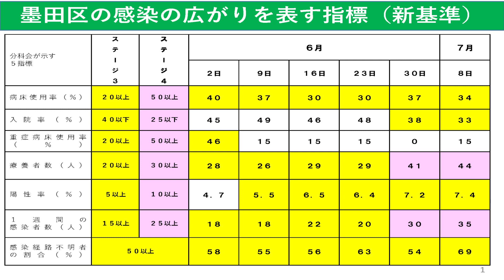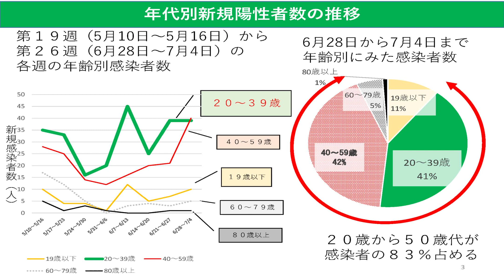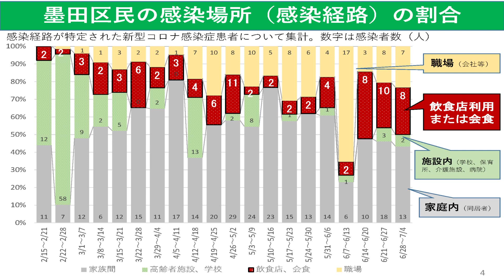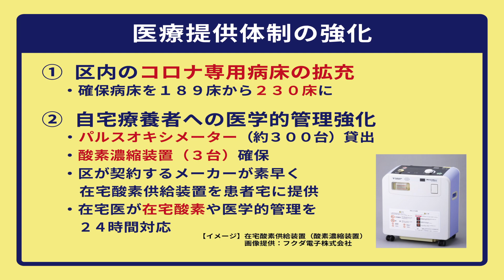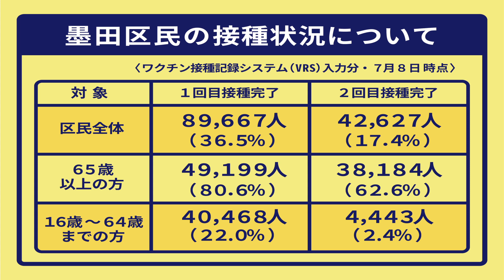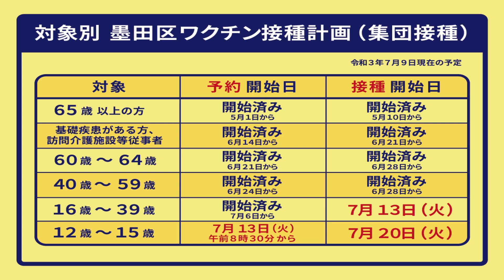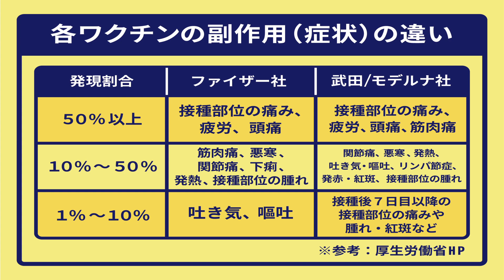墨田区長からのメッセージ(7月9日)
‹内容›
・新型コロナウイルス感染症に関する最新動向
・ワクチン接種に関すること

区長メッセージ全文
みなさん、こんにちは。墨田区長の山本亨です。
７月１２日から８月２２日まで、東京都に緊急事態宣言が再発令されました。このことを踏まえ、本日、対策本部会議を開催し、今後の区の対策等について私から指示しました。
区の施設の開館状況及びイベントの実施状況については、最新の状況を区のホームページに随時掲載していきますので、ご確認ください。
まず、最初にワクチン詐欺への注意のお知らせです。本日、区内で「区から委託を受けた事業者」を名乗り、接種券の情報を聞き出そうとする不審な電話が相次いでいます。区がこのような電話をすることはありません。怪しいと思ったら、すぐに警察に通報してください。
今回、私からは、新型コロナウィルス感染症に関する最新動向、ワクチン接種に関することについてお知らせします。

はじめに墨田区における感染の広がりを表す指標ですが、７月８日現在、「療養者数」と「１週間の感染者数」が「ステージ４」となっています。「重症患者を含む病床使用率」は低い水準を維持しており、医療のひっ迫はみられません。

次に、日別の新規感染者数のグラフについてです。
墨田区では、新規感染者が増加しています。黒の折れ線グラフは「人口１０万人あたり１週間の新規感染者数」です。先月６日から１週間に２０％のスピードで感染者が増加し、ステージ４の基準を超えています。

次に、年齢別、週ごとの感染者数の推移です。左の折れ線グラフにあるとおり、２０代から５０代の感染者が増加しており、直近の１週間では、その合計が８割を占めています。一方、高齢者の感染はワクチン接種の進行に伴って激減しています。

感染者の感染場所をみてみると、家庭内感染が約半数を占めますが、次いで飲食店や会食による感染が最近増えています。これは、前回の緊急事態宣言が解除され、お酒を提供する飲食店を複数名で利用する方が増えたことなどの影響が考えられます。
現在、国と連携したモニタリング検査を企業や団体に実施するほか、飲食店の見回りと感染対策の支援を強化しています。

さらに、医療提供体制について強化します。
医療のひっ迫を抑えるため、今月、区内のコロナ専用病床を１８９床から２３０床に拡充しました。
また、自宅療養者の医学的管理も強化します。
既に、パルスオキシメーターを約３００台確保しており、必要な方に貸し出して健康観察を徹底します。
また、医療機器メーカーと契約し、自宅療養中に呼吸が苦しくなった感染者に区が確保した酸素濃縮装置を素早く提供します。入院するまでの間、医師会のご協力の下、区の要請で医師が自宅を訪問し、在宅酸素などの医学的管理を２４時間体制で行います。

次に、新型コロナウィルスのワクチン接種についてお知らせします。
７月８日時点で、ワクチン接種記録システムに入力した接種状況ですが、６５歳以上の区民の方は、接種対象者６１，０３４人のうち、１回目の接種を終えた方が４９，１９９人（８０．６％）、２回目の接種を終えた方が３８，１８４人（６２．６％）となっています。
これらを含めた、１６歳以上の、全接種対象者２４５，３５０人のうち、１回目を終えた方は、８９，６６７人（３６．５％）、２回目を終えた方は、４２，６２７人（１７．４％）となっています。
　多くの区民の方に接種をしていただくことで、集団免疫を獲得し、それが皆さんの安心につながり、感染を予防し、命を守ることにつながります。ぜひご協力をお願いします

次に、ワクチンの接種計画についてお知らせします。
ご覧のとおり、現在１６歳以上の区民の方の予約が始まっており、来週１３日（火）午前８時３０分から、１２歳から１５歳までの予約を開始します。この年代の皆さんがスムーズにワクチンを接種できるよう、小児科のある医療機関と連携するほか、区が予約管理している病院の中で、１２歳から１５歳までを対象とした専用予約枠を設けるなど、体制を整えていきます。
今後、スケジュールが変更になることもありますので、最新の情報はホームページなどでご確認ください。

ワクチン接種の予約は、コールセンターまたはインターネットからお願いします。
また、かかりつけ医やお近くのクリニック等に直接電話で予約することもできます。その際、１回目だけではなく、２回目の予約も忘れずに行ってください。詳しくは最新の「ワクチン接種特集号」をご確認ください。
なお、予約システムで、集団接種会場等の予約をした後に、これとは別に、電話などで、大規模接種センター、クリニック、診療所などに予約をした際は、元の予約を、速やかに、取り消していただきますよう、お願いします。

現在、ファイザー社製ワクチンの供給量が減少していることから、集団接種会場を集約し、効率的に接種を実施していきます。なお、武田/モデルナ社製ワクチンで区内の供給量は維持していますので、ご安心ください。
ファイザー社製ワクチンの集団接種会場のみどりコミュニティーセンター、立花体育館、旧隅田小学校については、７月２６日以降の１回目接種の新規受付を一旦休止しますのでご注意ください。
なお、２回目接種分のワクチンは確保するほか、すでに予約を取っている区民の皆様の接種は予定通り行っていきますのでご安心ください。また、個別接種会場については、これまでと変わりありません。

ファイザー社製と武田/モデルナ社製のワクチンの違いは、ご覧のとおりとなります。詳しくは、厚生労働省のホームページまたは、区の公式ＷＥＢサイト等でご確認ください。なお、どちらのワクチンも高い有効性があることを踏まえると、副反応の違い等にかかわらず、いずれかのワクチンを接種できるときに接種することが推奨されています。
ワクチンを接種した後も、引き続き、ソーシャルディスタンスの確保、手洗いの、マスクの着用、密の回避など、感染拡大防止に向けてご協力をお願いします。

区民の「命」を守り、一人一人の生活や経済活動・社会基盤をしっかり支えていけるよう、感染力が高まった変異ウイルスの広がりを抑え込みながら、スピード感をもって、かつ安全にワクチン接種を進めていくことで、一日も早く笑顔あふれるすみだの日常を取り戻せるように全力で取り組んでまいりますので、ご理解・ご協力をお願いします。